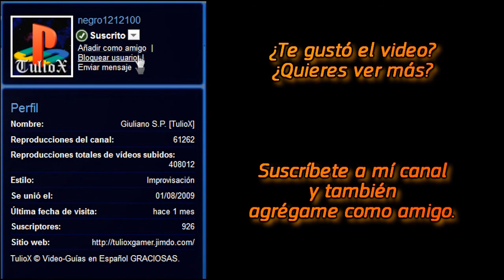Guía en Español de Resident Evil 2 para PlayStation [Parte 9] "Claire - A"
TulioX dice: Walalawolola!